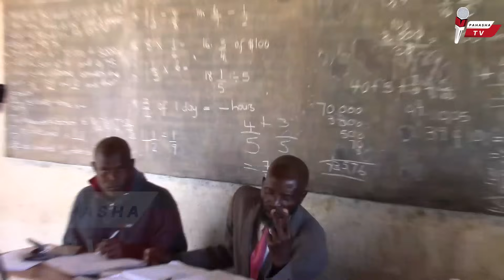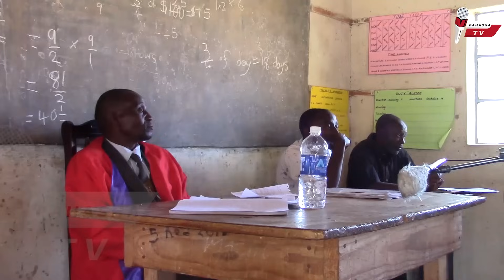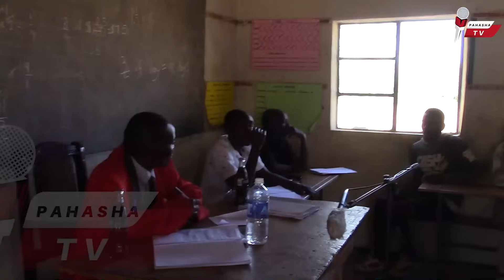Arikuramba Hake Asi Akarara neni Akandipa $13 Avimbisa $100,Nhengo Yake Yakachecheudzwa#foryou#news#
Chikomba Chozama Kuramba Kuti chakadya bota#news news trending